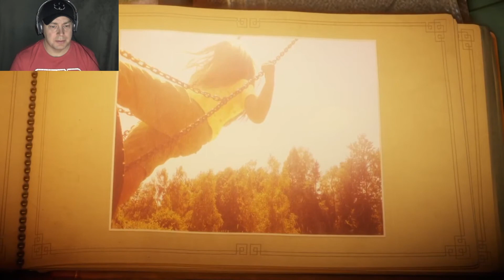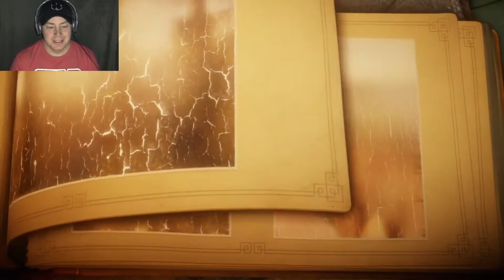UNRAVEL PT. 3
Welcome to Unravel. Very nice game to look at, and fun to play .